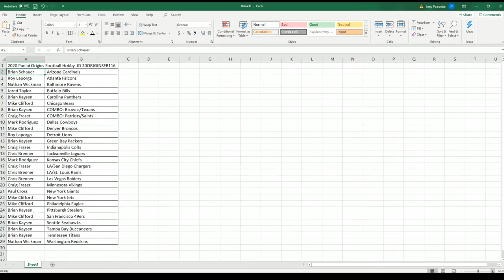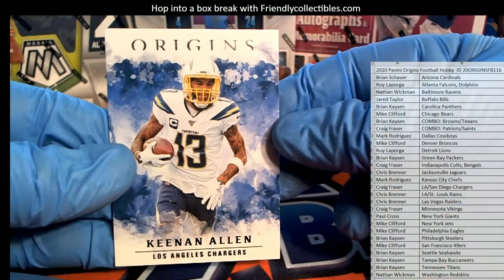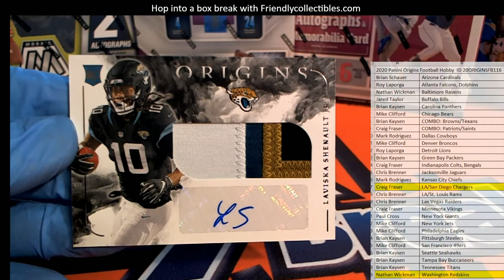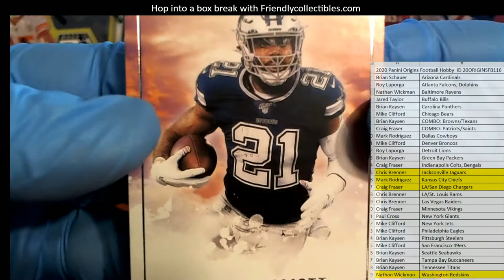2020 Panini Origins Football Hobby ID 20ORIGINSFB116